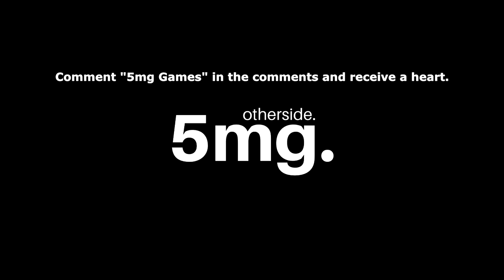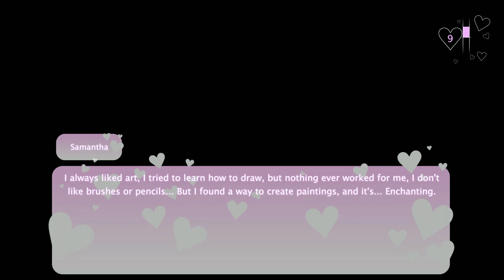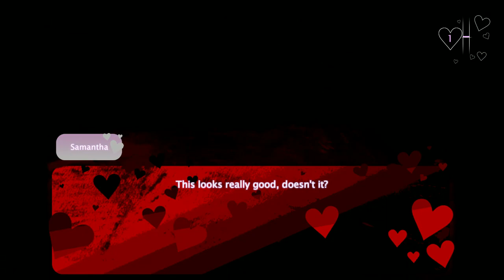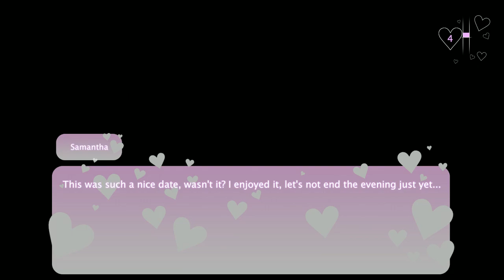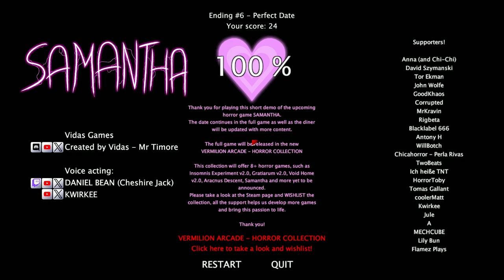A dating simulator that goes wrong. - Samantha (All Endings)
Samantha is a dating simulation game with horror elements developed by Vidas Games where you meet Samantha, a young and beautiful woman who all she wants is an unforgettable date.